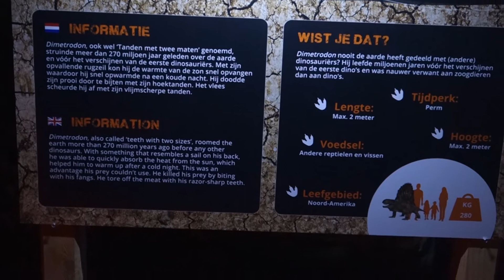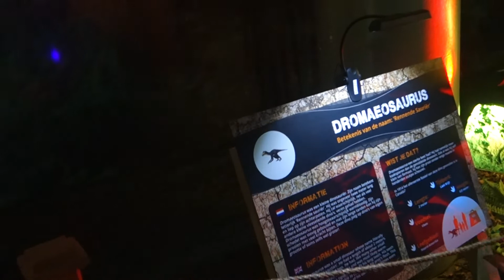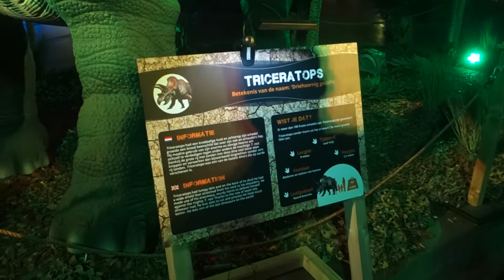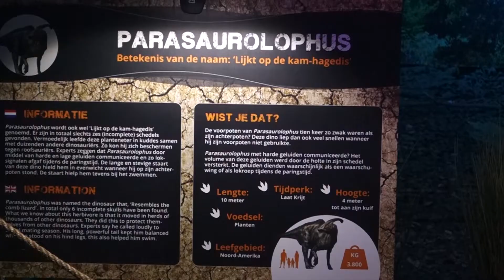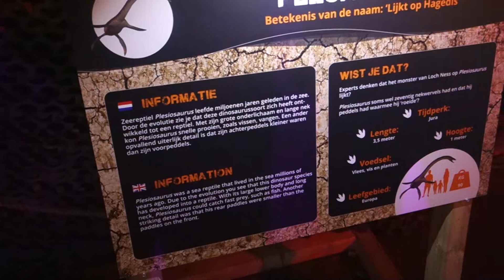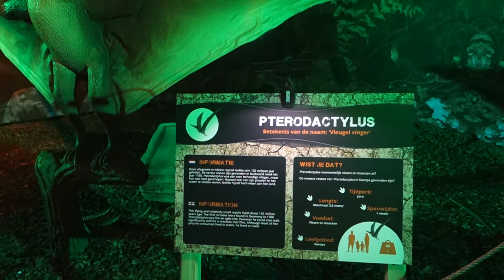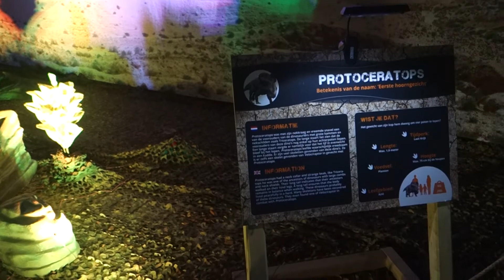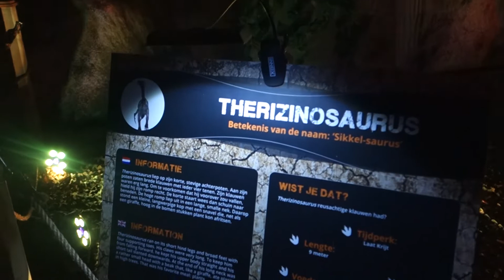WORLD OF DINOS UTRECHT VLOG#257 MIRANDA BOS